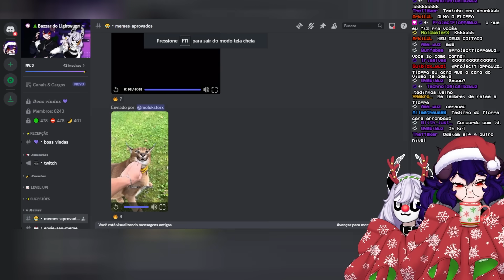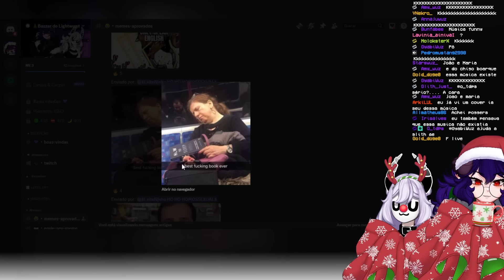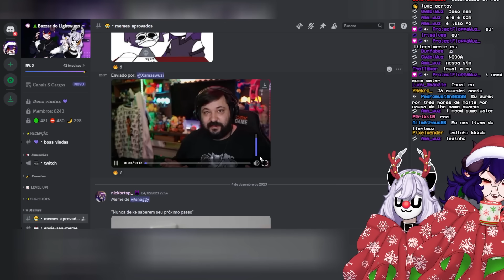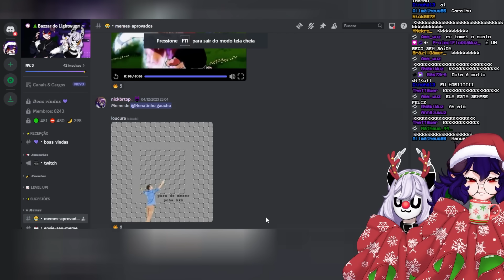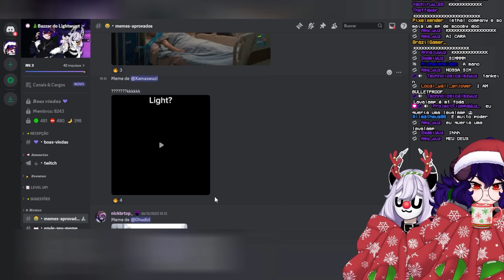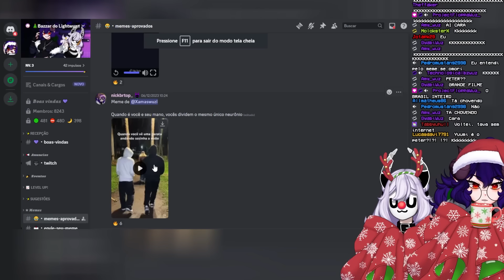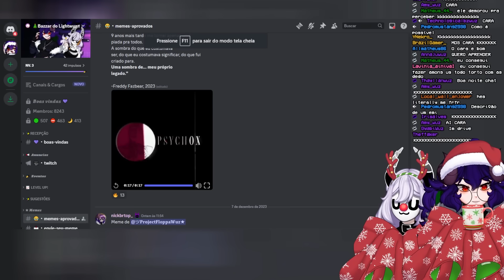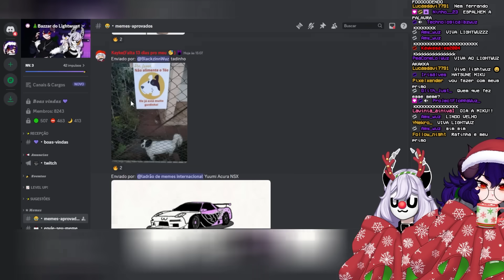Reagindo aos MEMES dos inscritos #43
★ 「Tags」
GERAL
NESSE VIDEO